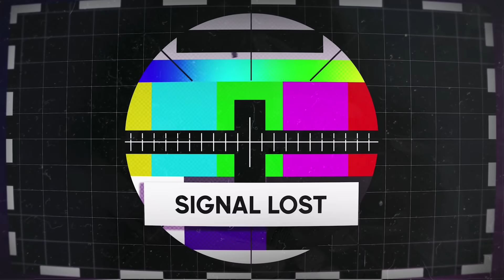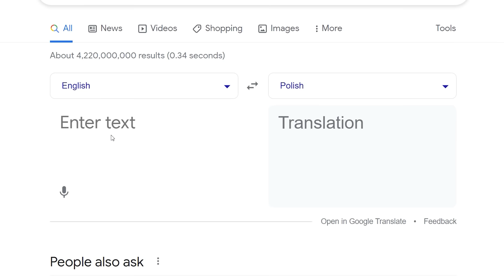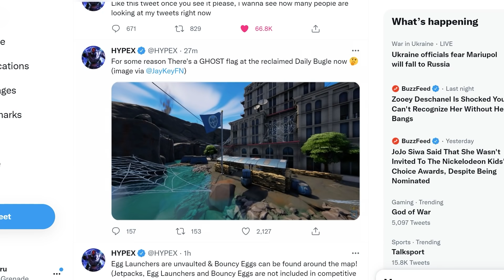25 Types of Fortnite Teammate (Which Are You?)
Today we are looking at the typical Fortnite TEAMMATES you run into everyday.

Name in video...
It's simple! Use Code ADAMARU when buying something in the store. Take a pic and DM me it on twitter @adamgrenade (if it's an old item please take a video as people lie about things in the store, sorry)